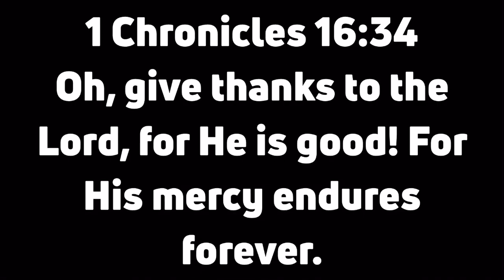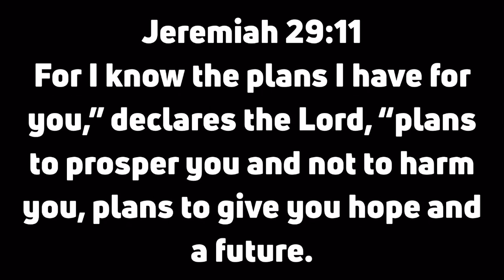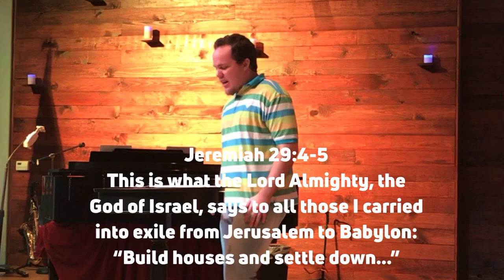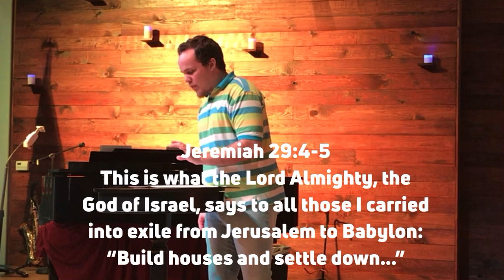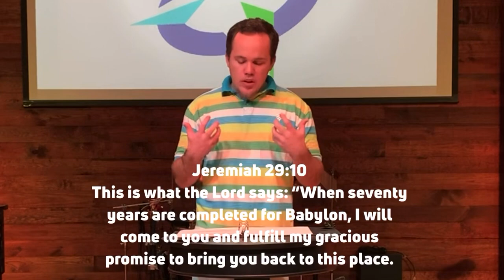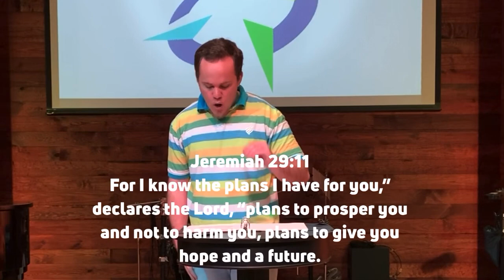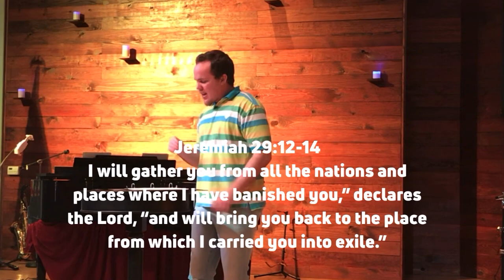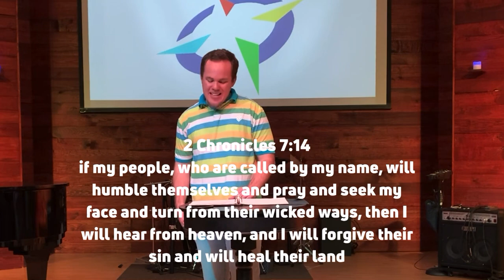Your Exile into Quarantine